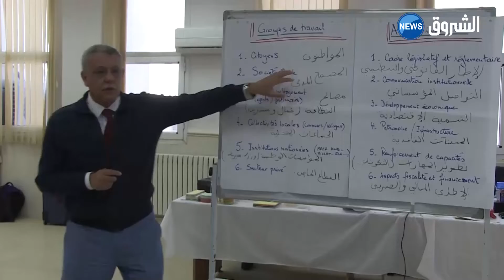ورشة جهوية لمشروع الدعم التقني للتسيير المدمج للنفايات بأم البواقي